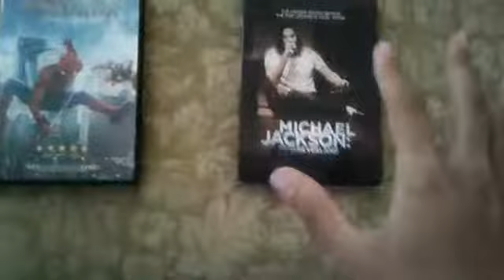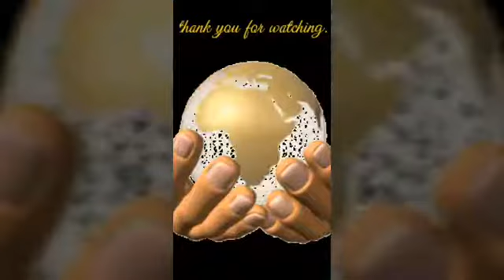Just a random weekend.